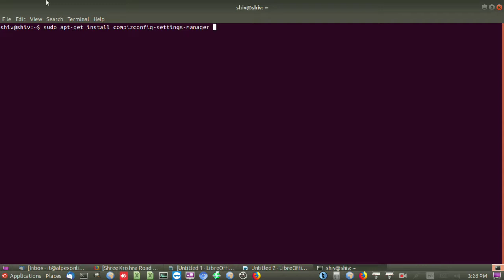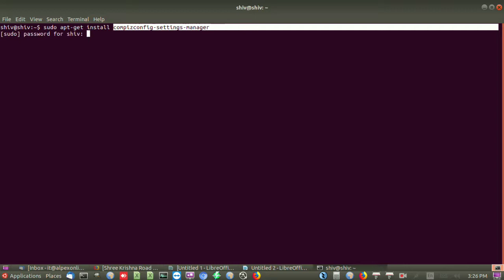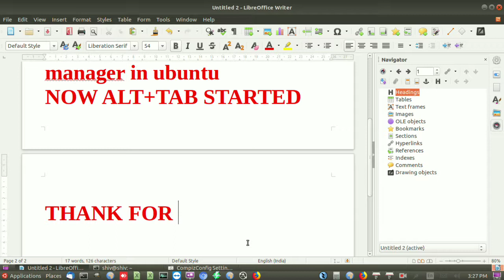How to Activate Alt Tab Shortcut in Ubuntu | Alt Tab Shortcut Not Working in Ubuntu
ALT+Tab no longer switches applications since upgrade to 18.04

I have always used Alt+Tab key combo to switch between programs. Since upgrade to 18.04 only Super+Tab works.

How do I make both Alt buttons work with Tab to switch applications?
How to Activate Alt+Tab Shortcut in Ubuntu
Alt+Tab Shortcut Not Working in Ubuntu
Make 'Alt-Tab' Display Separate App Windows in Ubuntu
shortcut keys - ALT+Tab no longer switches Ask Ubuntu
Useful keyboard shortcuts - Ubuntu Documentation
Alt +Tab behaviour in Gnome - Unix & Linux Stack Exchange
What are some decent alt-tab replacements for Gnome? - Unix ...
Switch between windows & tabs in Linux? - Unix & Linux ...
ALT + TAB Doesn't Work (Linux Mint MATE) - Unix & Linux ...
What's the difference between Super+Tab and Alt+Tab on ...
Alt-tab short cut not working after 19.04 Update - Stack Overflow
Alt tab not working as expected after upgrading to 18.04
How to configure Alt + Tab to switch between any instance of
How to prevent Gnome-shell's Alt+Tab from grouping windows
How to Be More Productive in Ubuntu Using Keyboard Shortcuts
How to Ungroup Windows in "Alt-Tab" in Ubuntu TechWiser
alt tab not working for excel in windows 10,
what to do if alt tab is not working,